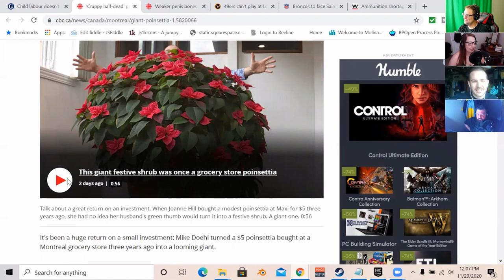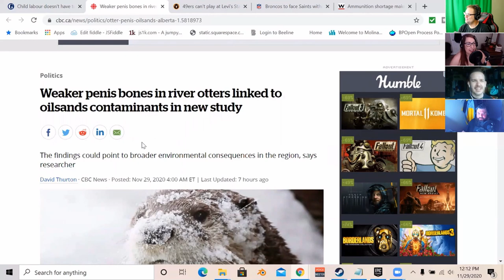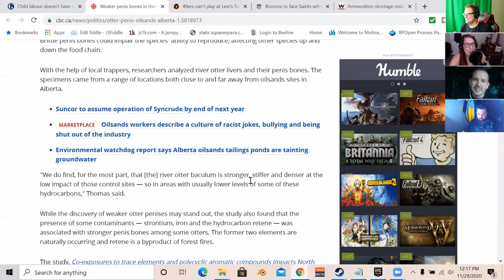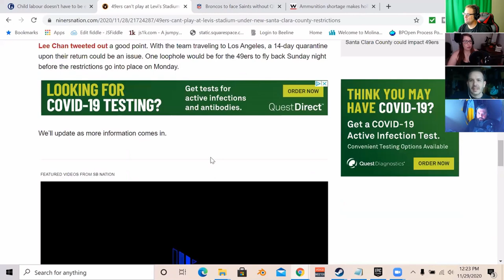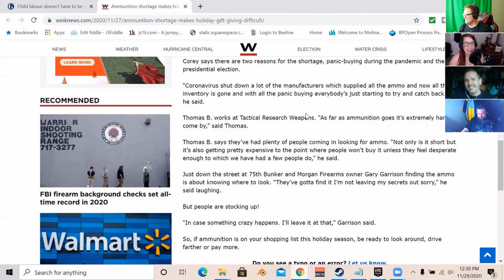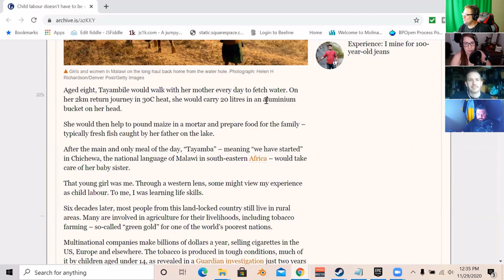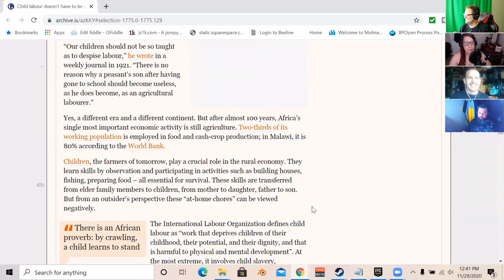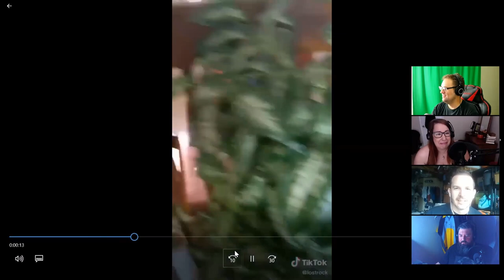Sad Penis Bone, Face Full of Powder - Episode 158 - How to Die Alone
Otter's up north got sad penis bones and faces FULL of powder! What's Emmet Otter's wife going to do? If you know, you know!

Also on this week's tantalizing traumatizing episode of "How to Die Alone":
-Matt beats a woman... at every game they play together
-We learn Amanda a thing or two about the female experience
-Matt notices shocking similarities between military personnel and frat bros (style choices)
-Amanda yearns for a man with a boat to take her across the seas
-A Canadian couple is upset that their poinsettia isn't dying like it's supposed to
-Otter penis bones (baculums) are getting frail due to contaminants
-Matt discovers river bricks, which are totally naturally occurring
-San Francisco 49ers and Denver Broncos effectively can't play football because COVID said "no"
-Ammo shortages ruin Christmas and people aren't able to put any shells in their family's stockings
-A woman defends child labor in Africa as being pretty awesome and Amanda's grandmother used to tend the pineapple fields
-and we review TikToks about a Jesus arts and crafts project, John Wick's home life, and a small Thanksgiving family gathering.

How to Die Alone Podcast Links